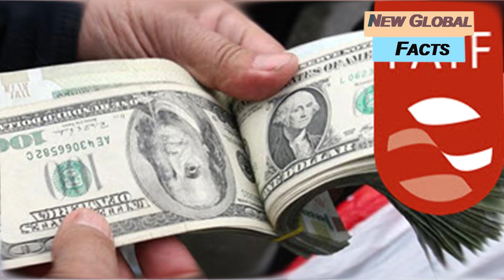Saudi Arabia Help Pakistan To Comes White List In FATF | Muhammad Bin Salman, Imran Khan, PM Modi